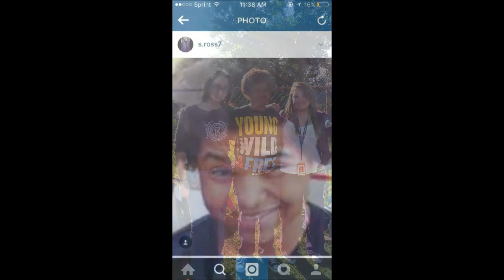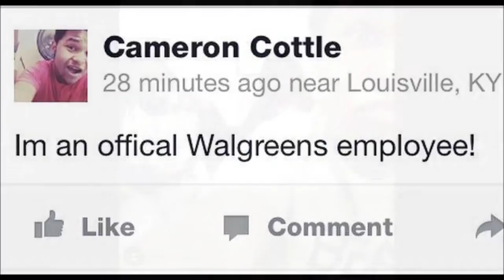Cameron Cottle's Last Lecture- Mrs.Z's 1st period